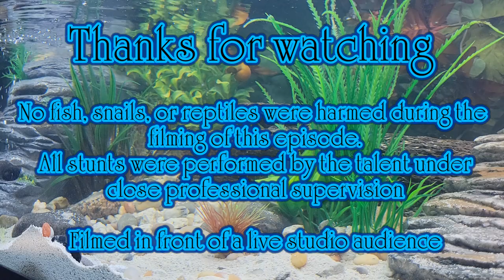Two Turtles in a Tank -Ep.2- Happy Jokes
The Cichlids try to help Happy by telling him jokes.
Happy then fails when repeating them to Tokka.